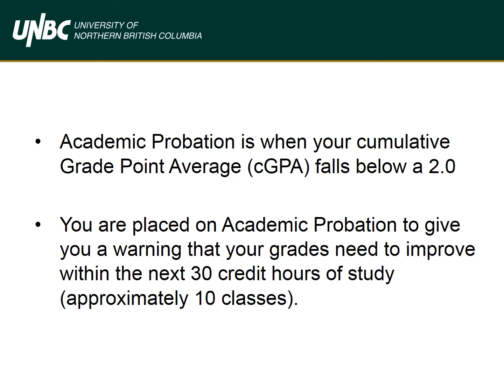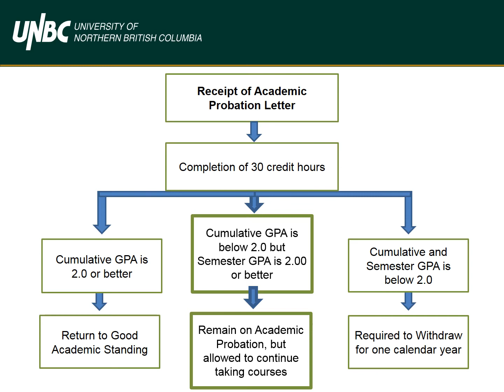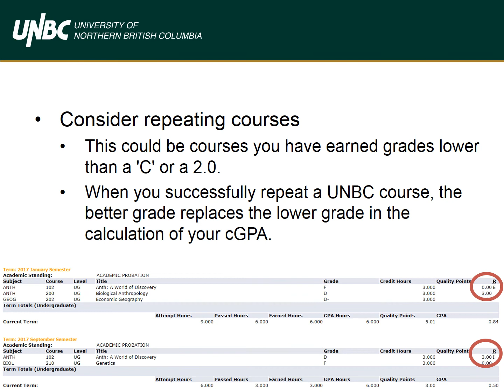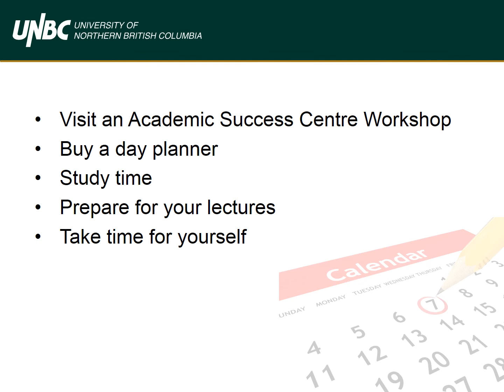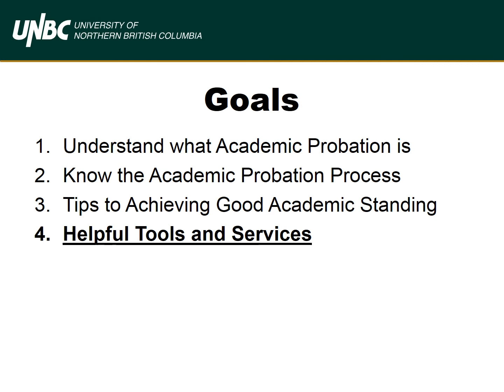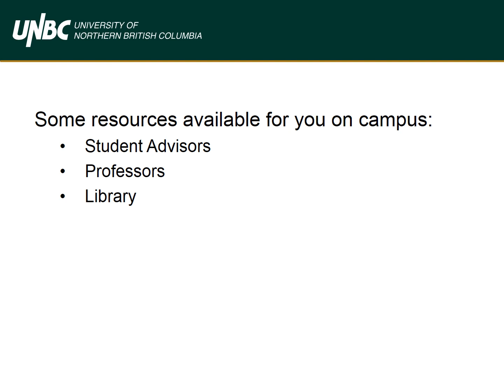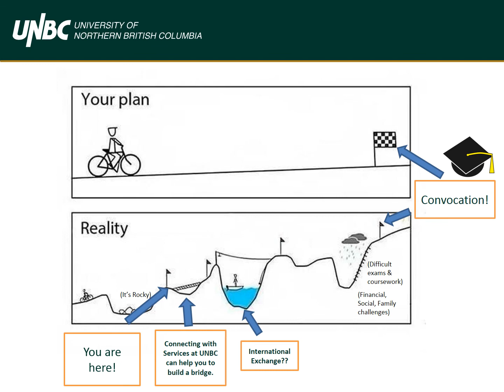UNBC Advising: Understanding Academic Probation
A brief overview of what the Academic Probation Process at UNBC.